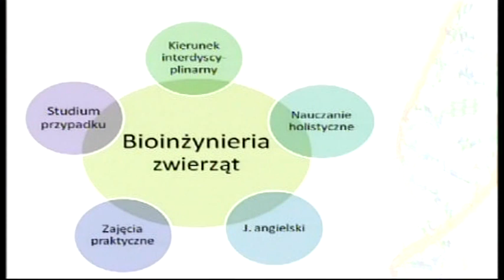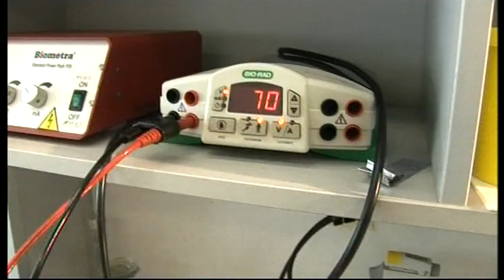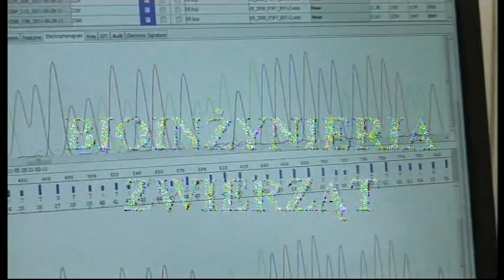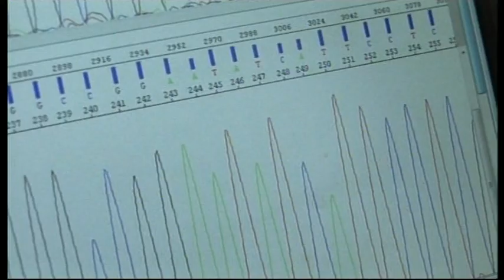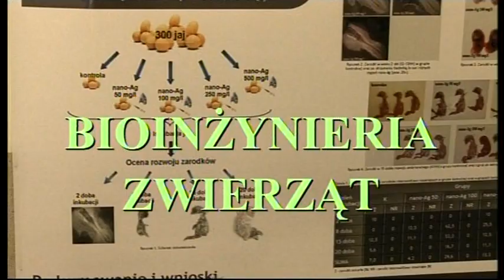Bioinżynieria zwierzat - nowy kierunek SGGW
Kierunek Bioinżynieria zwierząt będzie prowadzony na studiach stacjonarnych I stopnia na Wydziale Nauk o Zwierzętach. Dla kandydatów zarezerwowano 60 miejsc. Absolwenci bioinżynierii zwierząt uzyskają tytuł inżyniera. Studenci tego kierunku będą kształceni w zawodzie bioinżyniera specjalizującego się w bioinżynierii zwierząt. Studia na tym kierunku to nowoczesny program kształcenia, obejmujący najbardziej innowacyjne dziedziny wiedzy i techniki nauczania. Nowy kierunek studiów jest odpowiedzią Wydziału Nauk o Zwierzętach na zapotrzebowanie współczesnej nauki i praktyki w rozwijającej się bardzo intensywnie dziedzinie naukowej, zwłaszcza w kontekście wykorzystania jej osiągnięć w gospodarce. Z ankiet prowadzonych przez SGGW wynika, że wiedza i kompetencje nabyte podczas studiów łączących teoretyczne podstawy nauk technicznych i przyrodniczych z umiejętnościami warsztatowymi i opanowaniem nowoczesnych technik laboratoryjnych są wysoko cenione przez pracodawców.